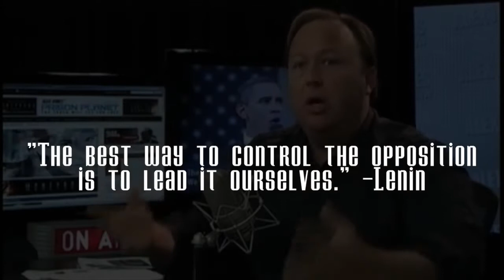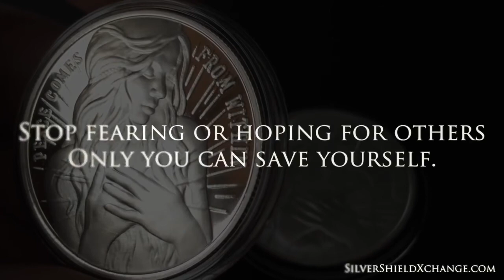BOTH BILL HICKS & STEVE SYDNESS BADLY FAKED THEIR DEATHS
TRUTH HIDING IN PLAIN SIGHT
TYPICAL THING OF THE ELITE
THEY ARE LAUGHING AT YOU
DIFFERENT PLAYER, SAME GAME
SKS DOES THE SAME THING THAN BILL HICKS
Steven K. Sydness vs Soul Esprit
Bill Hicks vs Alex Jones

We got that shift print screen Steeeeeeeve
You can not erase/undo your big mistake!

STEVE SYDNESS, THE KING OF HOAXES
"Crash the Teaparty" website hosted by former GOP Senate candidate Steve Sydness THE KING OF HOAX

I explored ARIN IP data for the site domain. Now it gets very interesting.
IP Address: 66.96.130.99 (ARIN & RIPE IP search)
IP Location: US(UNITED STATES)-NEW YORK-NEW YORK
DMOZ no listings
Y! Directory: see listings
Data as of: 23-Apr-2008

CEO? "Steven "Steve" Sydness is a politician and businessman who was a North Dakota Republican Party candidate for one of North Dakota's United States Senate seats in 1992, and is the current CEO of the Endurance International Group in Massachusetts.
He is also on the board of a conservative Christian Science school.

Endurance also hosts this site: Eastside Republican Club and many others, including some Christian sites--but interestingly, no progressive or liberal sites. And they do NOT list the "crashers" site in their complete C license listings.
Why should they want to hide it, if "Levin" is just some schmo who paid to host his site there?

BUT WHY IS STEEEEVE HIDING?  HE KNEW THIS WAS COMING BECAUSE HE IS WELL KNOWN BY THE SPECIAL AGENT OWEN HARRIS WHO WAS IN CHARGE OF CHARLOTTE FBI INTERNET FRAUD AND CHARLOTTE'S FBI THE MOST EGREGIOUS IS ENDURANCE INT'L (LOOK FOR AVANTGARDE1611) STEVE WAS CEO OF ENDURANCE INTERNATIONAL AND HE'S THE ONE WHO TRAINED THE CURRENT CEO OF ENDURANCE INTERNATIONAL HARI RAVICHANDRAN WHO IS ACTUALLY IN VERY HOT WATER NOW SO TELL HARI THAT STEVE IS BEHIND AVANTGARDE1611 ON YOUTUBE BEHIND GETPERFECTWISDOM.COM, GETPERFECTWISDOM.ORG AND GETPERFECTWISDOM.NET AND BEHIND SOUL ESPRIT PEN NAME SO THAT AT LEAST HE CAN SHARE HIS POPULARITY AND FATE WITH STEEEEVE

Alex Jones euh I mean Bill Hicks is better not collaborate with soil-as-pee because he would be more exposed if he does since soil-as-pee supports the Westboro Baptist Church
and he sent visitors to David Dees' home!

At least, Alex Jones I mean Bill Hicks does not only show a picture of himself taken 30 years ago!  I guess plastic surgery did not work so well with Steven Kris Sydness born on Jan. 19th, 1955...